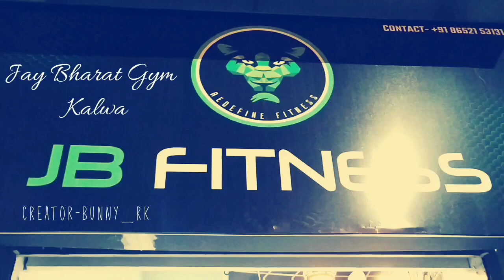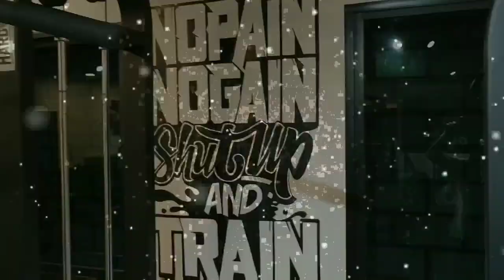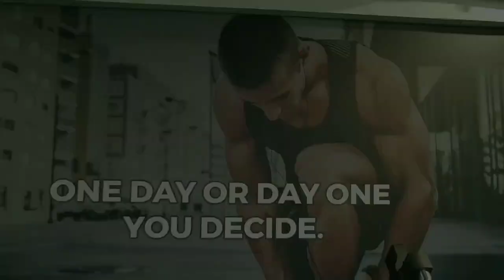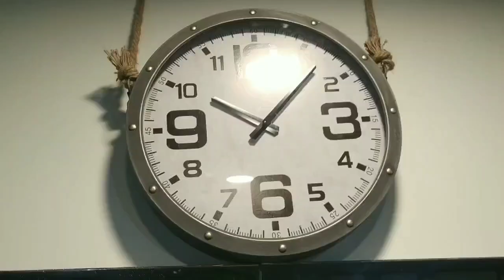JB FITNESS || KALWA GYM 2019 || THANE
First The Name Was Jay Bharat And Its Update to JB - Fitness
Located in Kalwa (W), Thane

"boAt Airdopes 441 !! Go with the Perfect One !! 🎧🎧"
You can buy from Below Link :-
boAt Airdopes 441 TWS Ear-Buds :-

Moto Camera : Sj cam 6 legend  best camera

Bike : Yamaha R15S
Vlogging Cam : Mobile Camera
Music Credit - Youtube